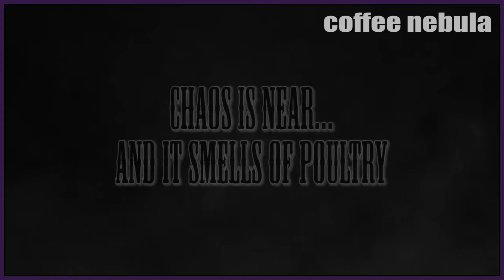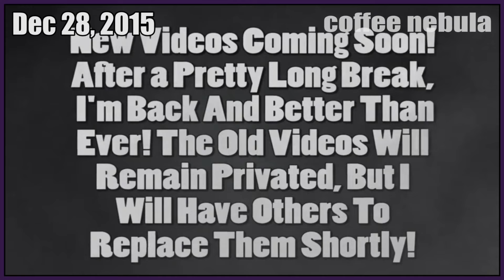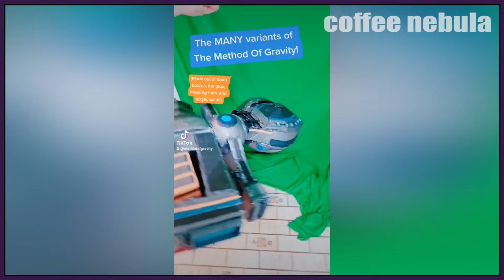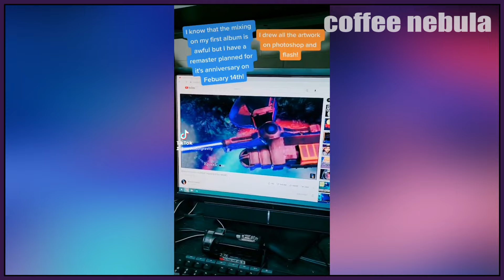10 Years As A Small YouTuber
I thought I could introduce myself on this new channel by talking about my history on YouTube, starting with my first Minecraft Let's Play from 2014.